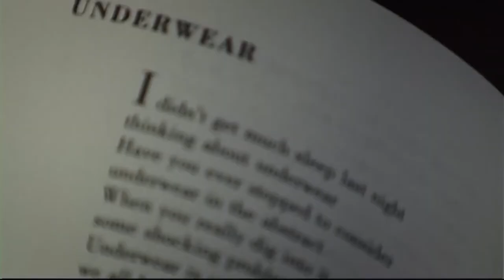The beat bomb Trailer